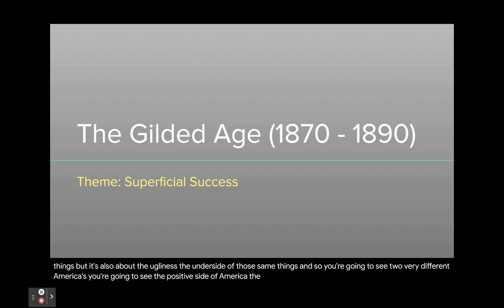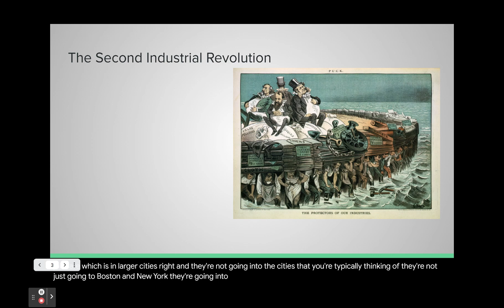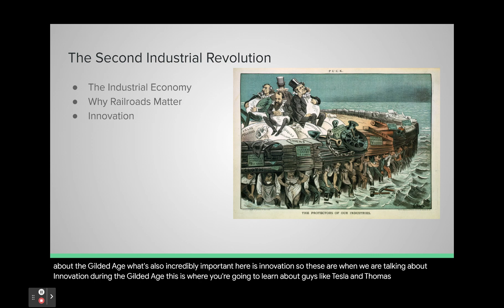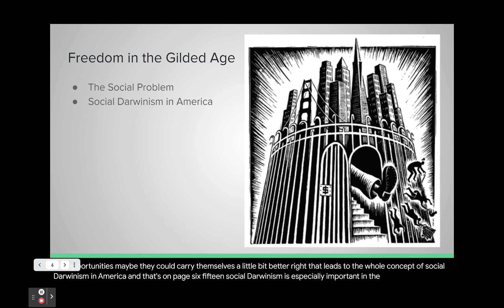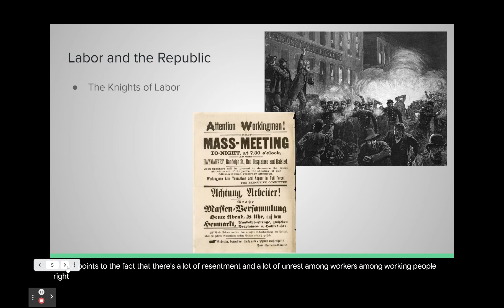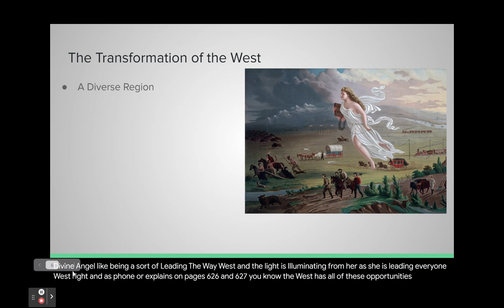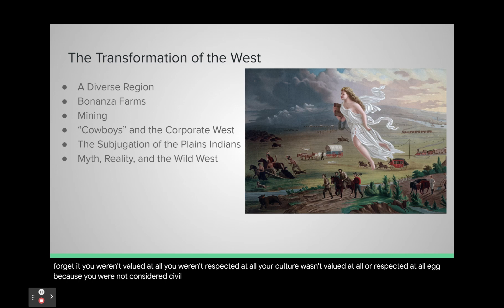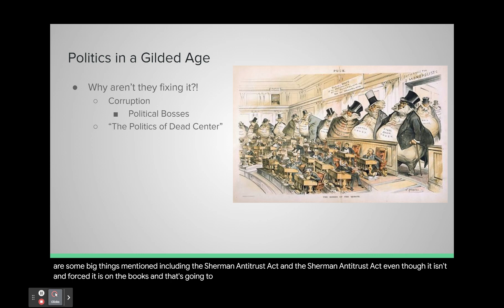16. The Gilded Age (1870 - 1890) - Google Slides